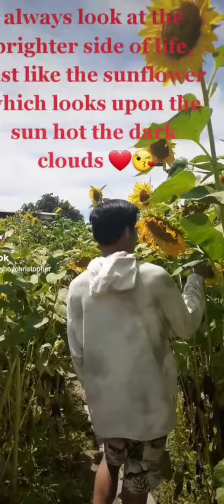chasing summer😂salamat sa akng editor.😍😍😍memories😍😍😍. sun flower farm